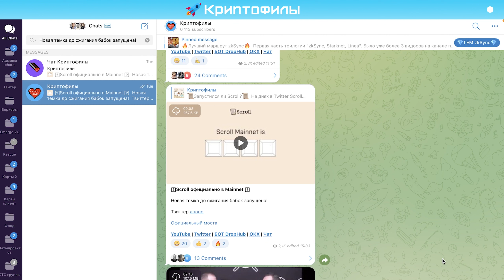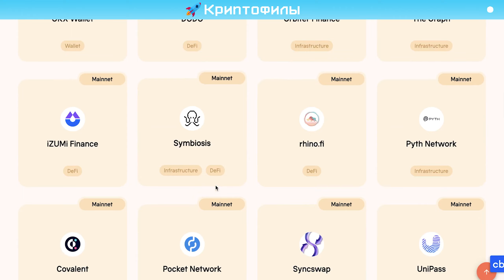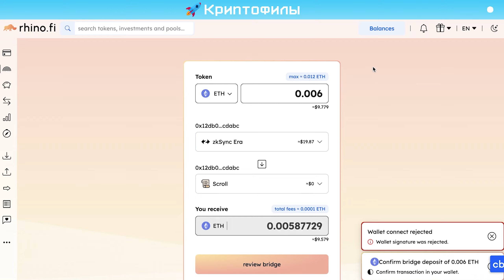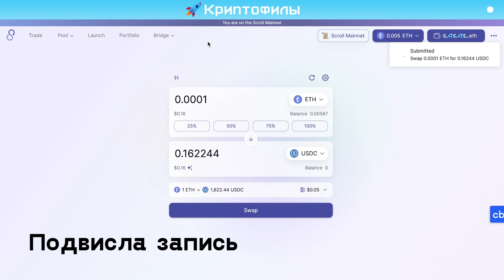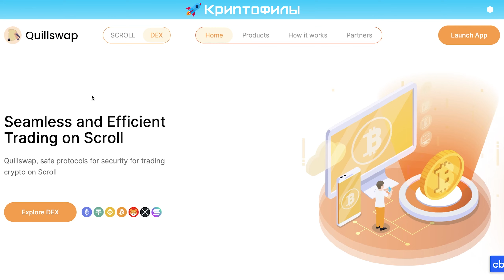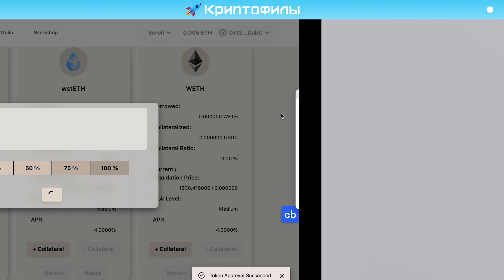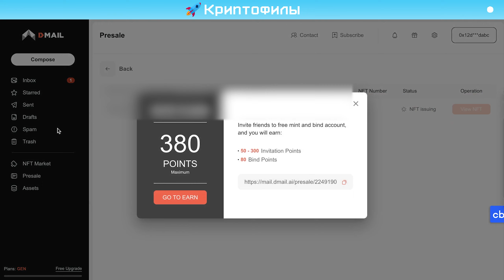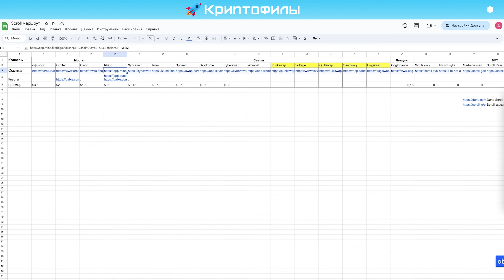Обзор Scroll | Airdrop гайд | Круче zkSync?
В видео разобрал 23 проекта из экосистемы Scroll. Поделился самым дешевым маршрутам для активации кошельков.

🔥Ссылка на гугл-таблицу размещена у меня в канале!

Где я торгую?

00:00 - Начало
00:58 - Что такое Scroll?
05:09 - Scroll маршрут
06:14 - Мост Owlto
06:30 - Мост rhino.fi
09:10 - SyncSwap
11:24 - Wombat
13:15 - Punkswap
14:14 - Voltage Swap
14:23 - Quillswap
14:45 - LuigiSwap
15:15 - Sanctuary
16:58 - CogFinance
18:29 - Sybils Only
19:30 - Merkly
20:44 - Dmail
22:47 - Dune аналитика